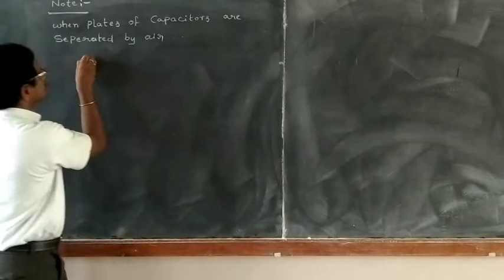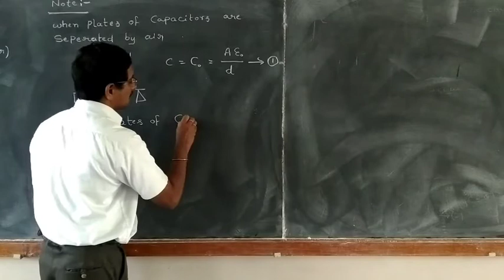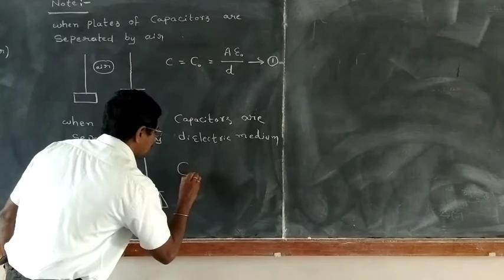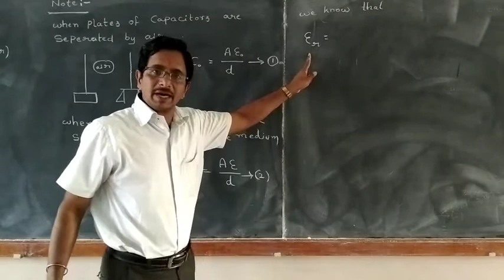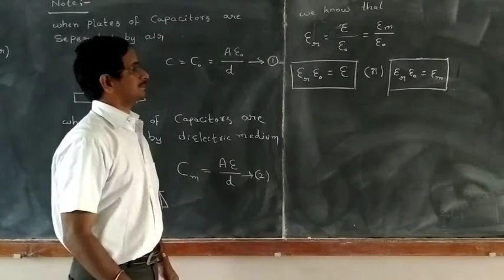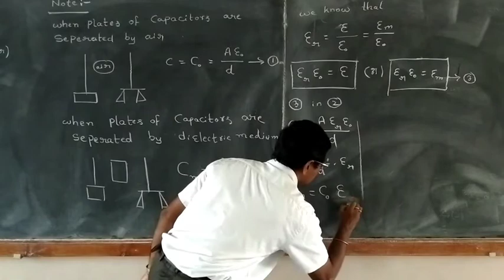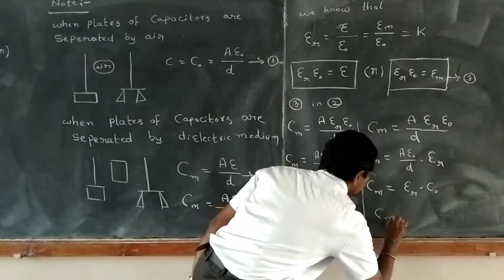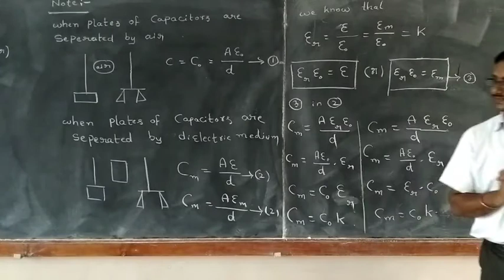CLASS-12-PART-47-ELECTROSTATICS AND CAPACITANCE.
PART-47-ELECTROSTATICS AND CAPACITANCE.
RELATION BETWEEN CAPACITANCE OF A CAPACITOR AND DIELECTRIC CONSTANT.